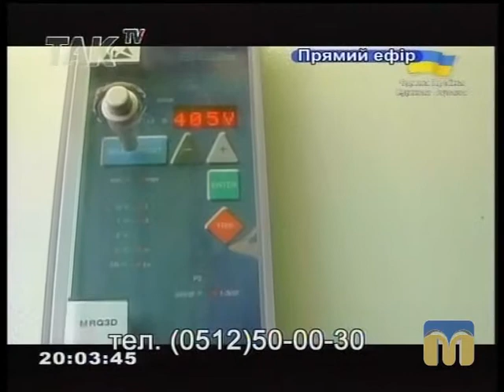ТАК ТV, т/к "Миколаїв". Гранатуров 12.10.2015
Час мера міста Миколаєва Юрія Гранатурова.